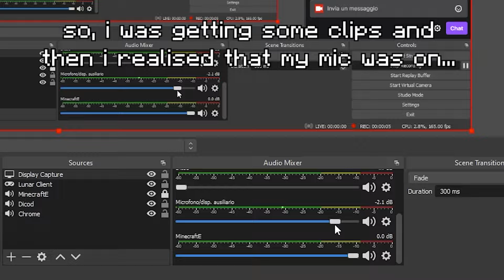so, i forgot to turn off my mic... (click sounds)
i don't know if this is an asmr or a montage LMAO

                                  - 𝙏𝙝𝙞𝙣𝙜𝙨 -

                                  𝗦𝗲𝗿𝘃𝗲𝗿 𝗜𝗣:
                               edenmine.eu